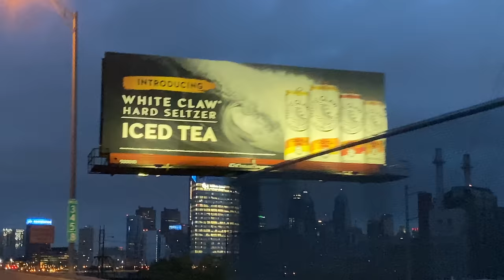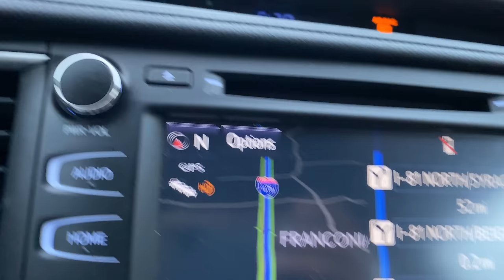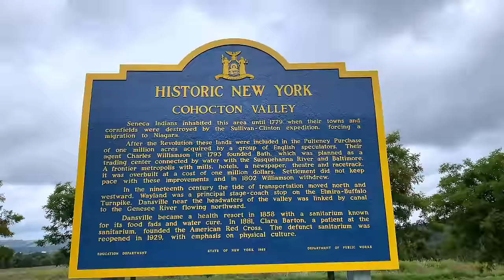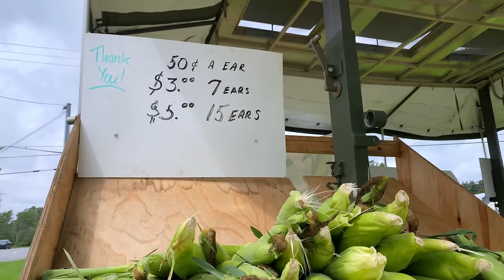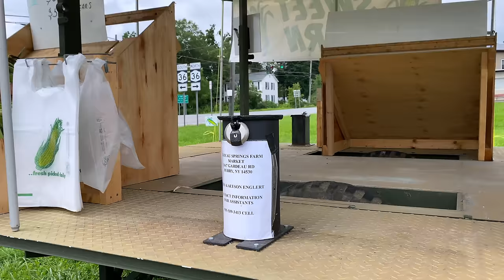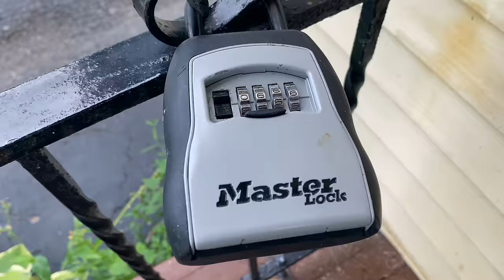কেন সবাই ছুটছে সেখানে? আমেরিকার বাঙালি অধ্যুষিত বাফেলোর পথে। Long Drive to Buffalo, NY. Vlog # 1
আমরা যাচ্ছি বাফেলো বেড়াতে। নিউইয়র্কের দ্বিতীয় বৃহত্তম নগরী। এখানে আছে অনেক বড় বাংলাদেশি community.

Mohammed Al-Farook
Jamai Bou Production